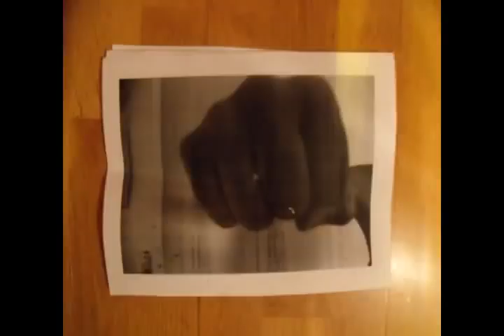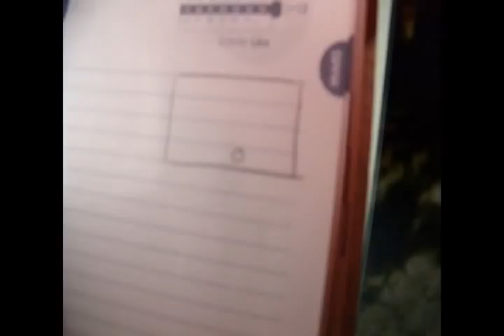expérimentation stop motion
Bon c'est juste des test, pour voir un peu ce que je peut faire a par faire bouger des objets. Du coup, dans cette vidéo, pas de thème (encore moins d'histoire), une caméra qui bouge tout le temps, une luminosité pas terrible. Mais en fait, ça n'étais pas vraiment le but donc bon... Bref, ENJOY !